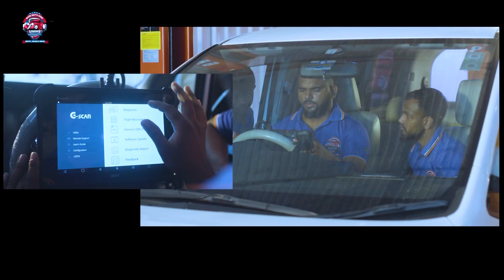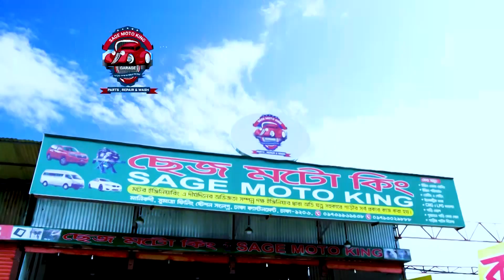Gouri । গৌরি । Chumki । Murad । Nasim। Moshfiquir Shuvo । Borno Nath । New Puja Bengali Natok 2021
Here presenting New Bangla Natok 2021 - Gouri । গৌরি, Starring Naznin Hasan Chumki, Arman Parvez Murad, Ahsan Habib Nasim, Sahana Sumi, Directed by Borno Nath.

► Gouri । গৌরি (2021)
[A Sage Multimedia Original Drama]

Natok: Gouri । গৌরি
Stoty: Shohag Ahmed
Dialogue & Screenplay: Shadhin Shah
Direction : Borno Nath

Cast: Naznin Hasan Chumki, Arman Parvez Murad, Ahsan Habib Nasim, Sahana sumi, Kazi Raju, Moshfiquir Shuvo, Nur Alam Nayan, Khairul Alam

Cinematographer : Komol Chandra Das
Edit & Color: Hridoy
Label: Sage Multimedia